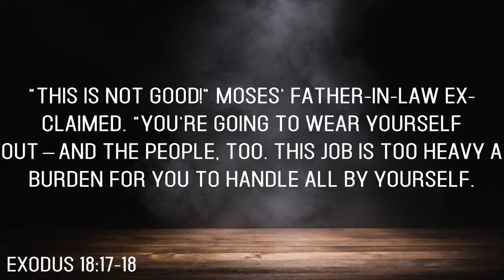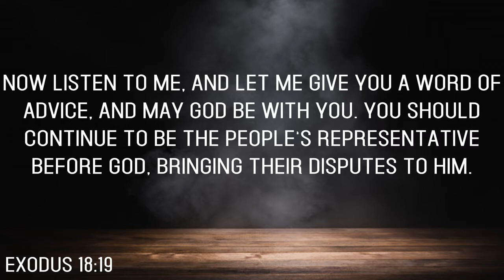The Importance of a Mentor | Pastor Aaron Marble | August 30, 2020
Jefferson Street Missionary Baptist Church // Worship Experience // August 30, 2020

Series: Moments with Moses
Sermon: The Importance of a Mentor
Pastor Aaron X. Marble